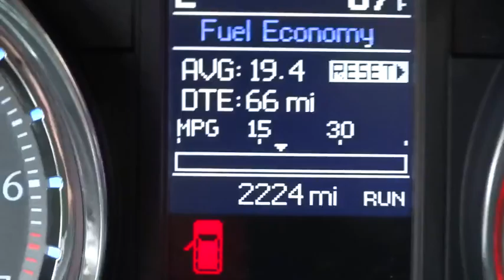2016 Chrysler Town & Country Countryside, Chicago, La Grange, Westmont, Oak Lawn, IL B6251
2016 Chrysler Town & Country
2016 Chrysler Town & Country Touring - Stock#: B6251 - VIN#: 2C4RC1BG5GR295479

Continental Nissan
5750 S La Grange Rd